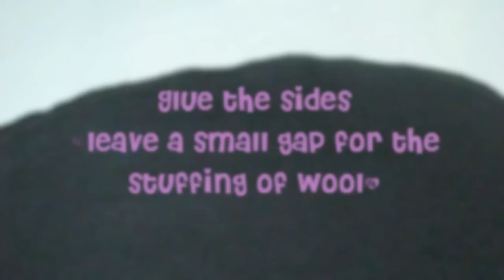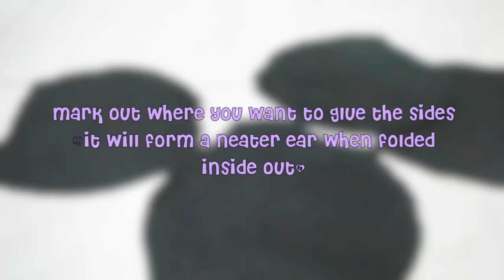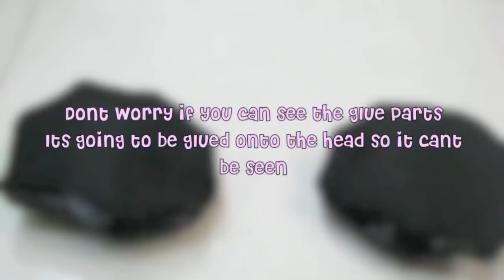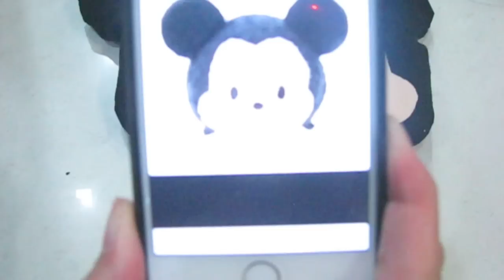♕Disney tsum tsum series : DIY mickey mouse no sew pillow♕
Hi guys!
sorry for the bad lighting p.s ( i filmed it at night) :(
I will be making a series of Disney tsum tsum DIY no sew pillow videos
please comment on which character you would like to see me make next!!

love yall,
ryee